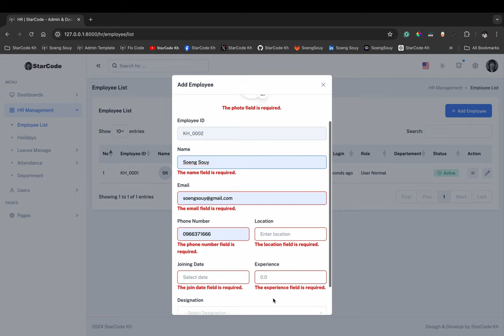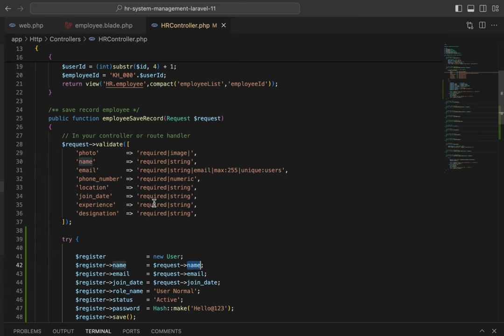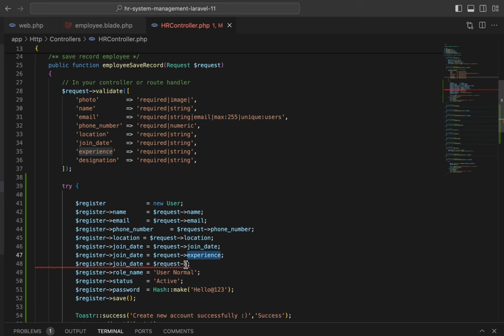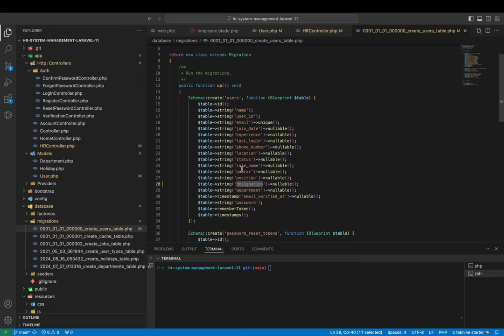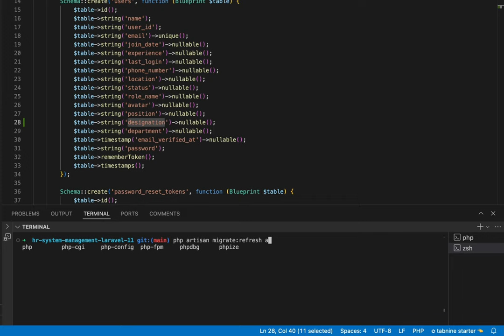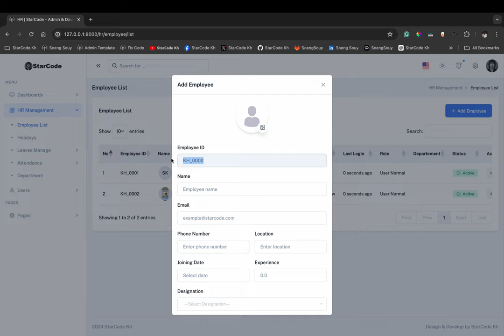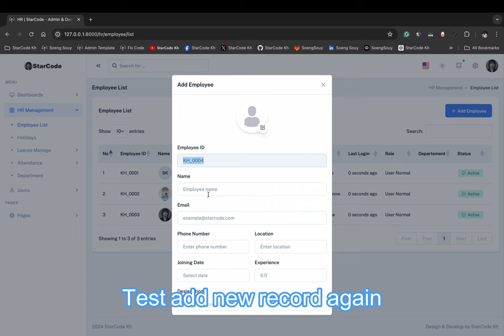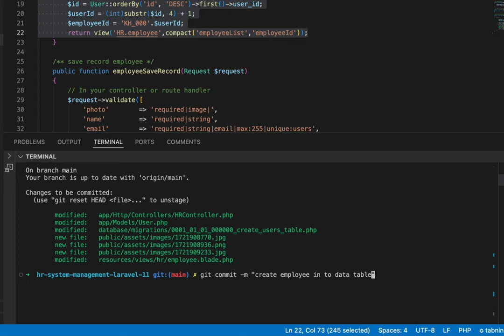Add new record employee to database Laravel 11 | HR Management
▸｜00:00:09｜Intro my cover video
▸｜00:00:11｜Run: php artisan serve
▸｜00:00:18｜Login project
▸｜00:00:22｜Add new employee to databases
▸｜00:01:05｜For code save a record to databases
▸｜00:03:23｜Add more column names in Model User and Table users
▸｜00:05:03｜For upload file
▸｜00:06:13｜Run: php artisan migrate
▸｜00:06:54｜Testing add a new employee
▸｜00:10:58｜Git push
Follow Soeng Souy on:
Enjoying the content?
𝗦𝘁𝗮𝗿𝗖𝗼𝗱𝗲 𝗞𝗵 :) Thank you for being so supportive!